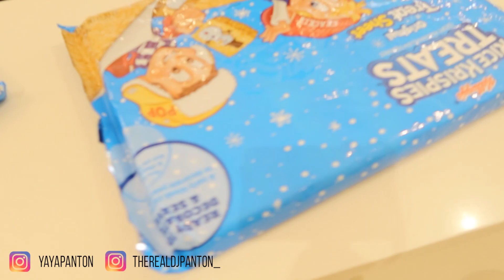Last to Stop Eating Rice Krispie Treats Wins $1,000